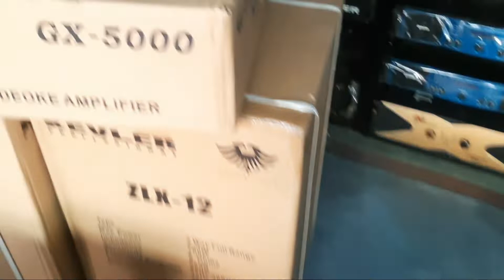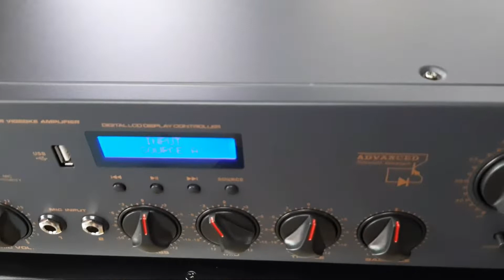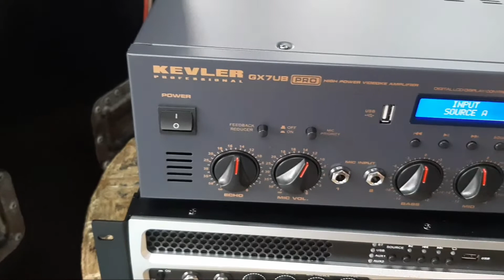GM 12 1000 .zlx 12 kevler .gx 5000 amp tistingan na mga sir😇🙏